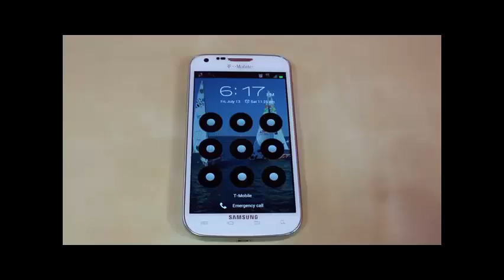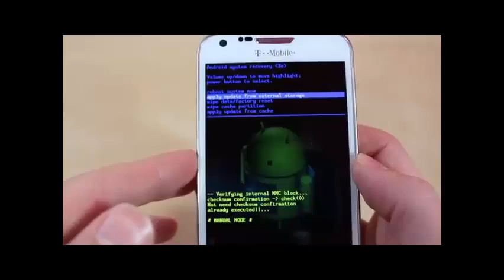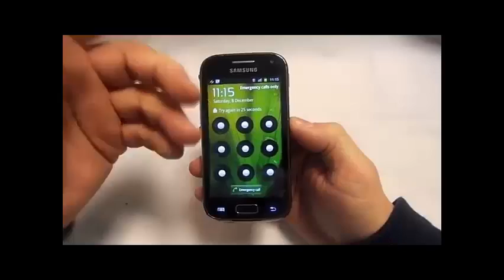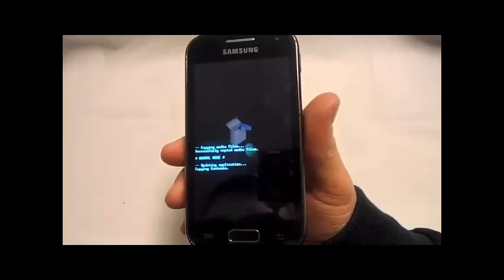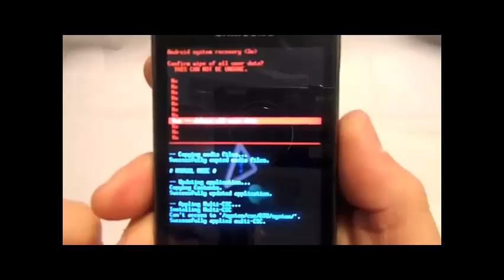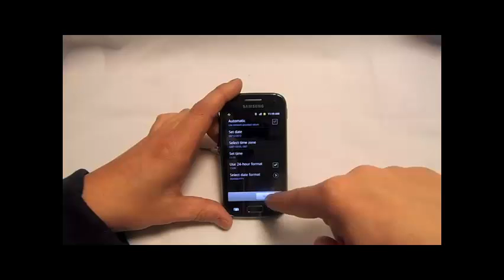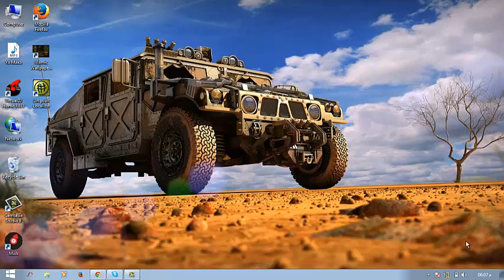كيف تتجاوز باسوورد هواتف الاندرويد فى حالة نسيانه